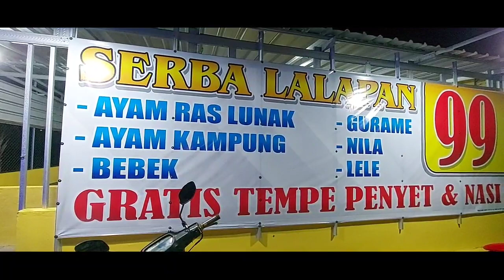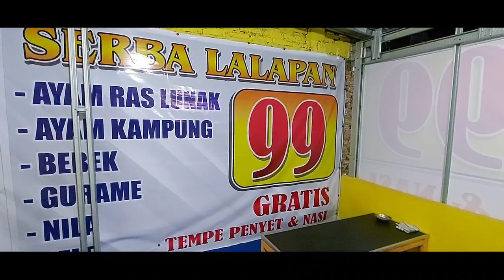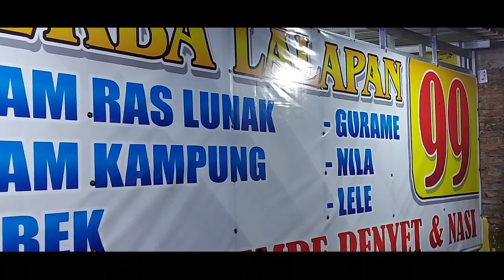SERBA LALAPAN...ada bonus tahu tempe sampek tuek